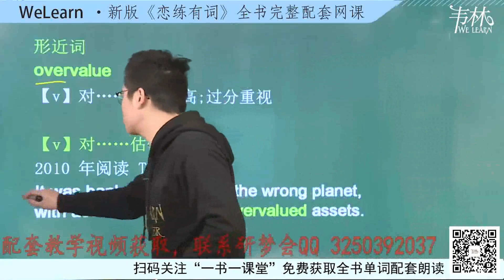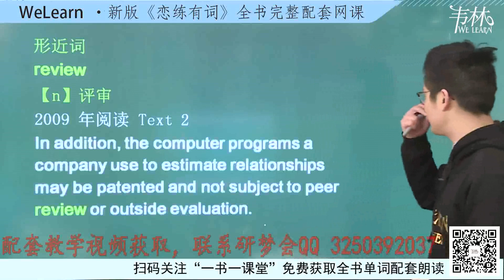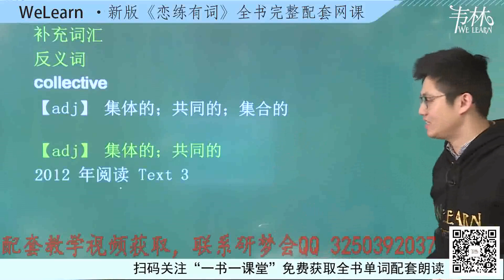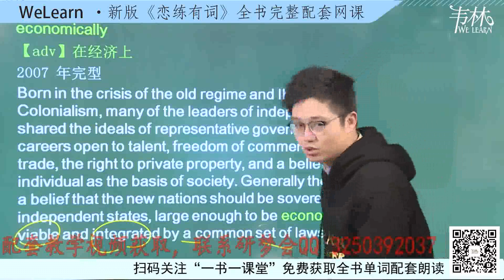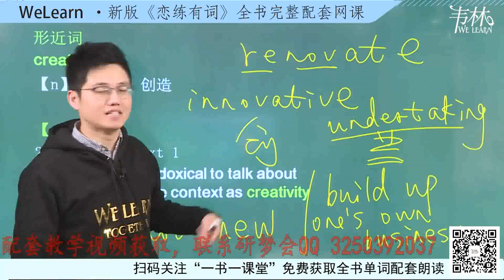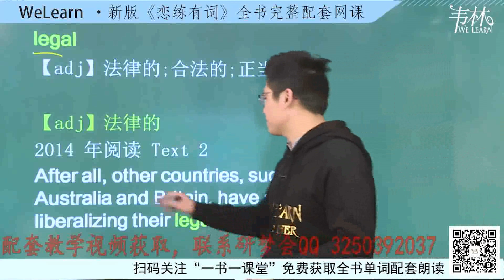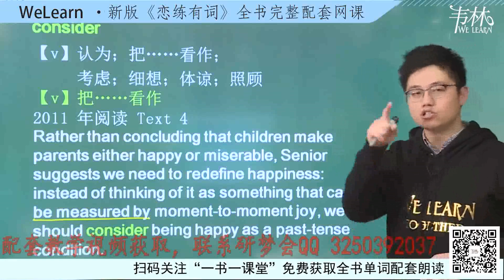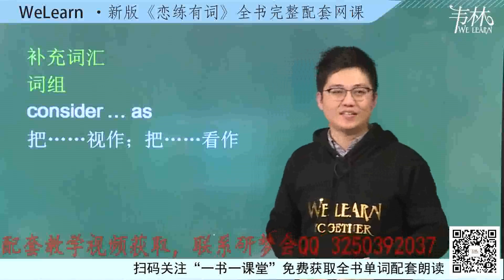19恋练有词unit2（4）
如有侵权，请通知，秒删！